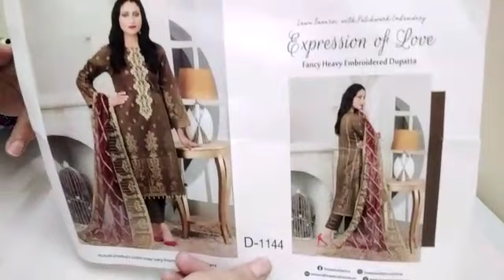Branded fancy suits/ladies embroidered suits/pakistani wedding dresses/she essentials/#10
Watsapp no
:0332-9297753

ladies summer suits
pakistani lawn dresses
partywear suits
summer fancy collection
lawn dresses for ladies
branded summer suits
lawn branded collection
ladies suits